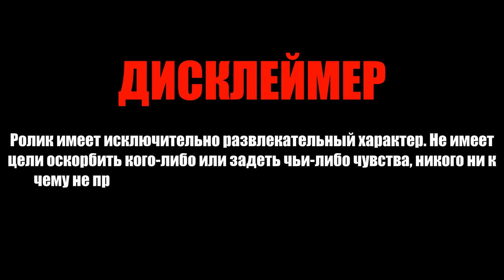Военно-историческая реконструкция «ВЫСОТА» по теме Афганской войны